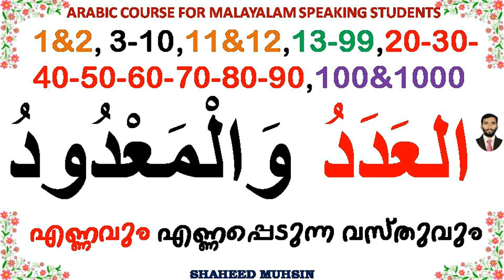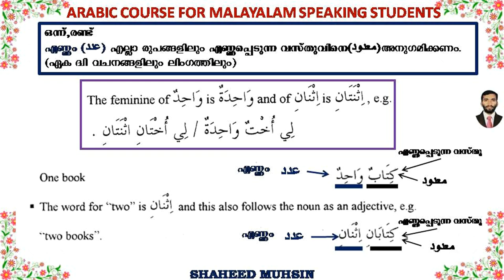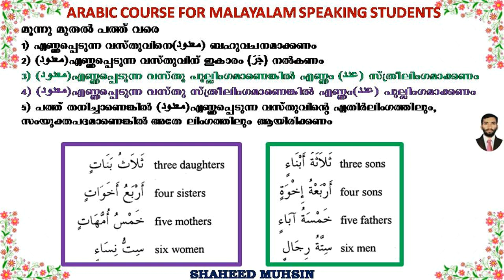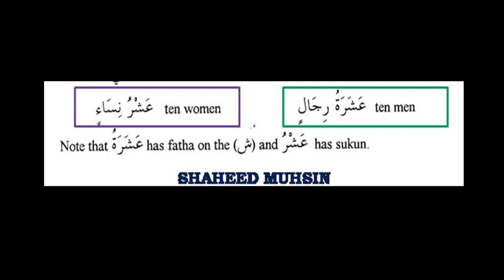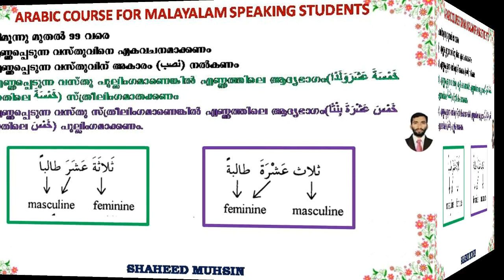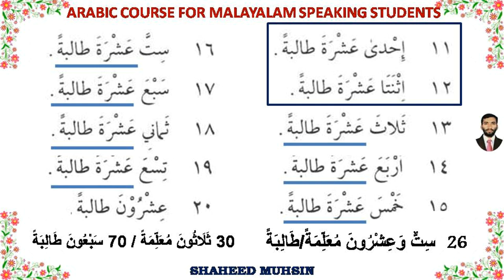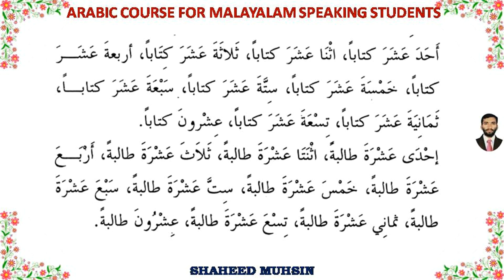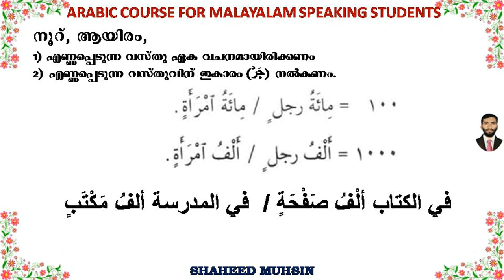ARABIC GRAMMAR (العدد والمعدود) FULL LESSONS 1 TO 6 (NUMBERS 1 - 1000)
FULL VERSION OF ADAD WAL MAADOOD FROM 1 TO 1000